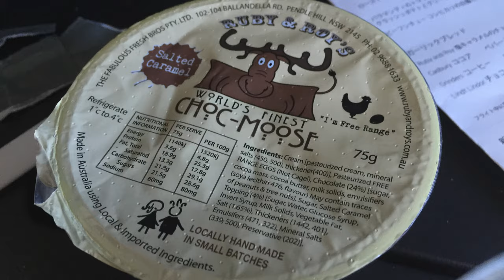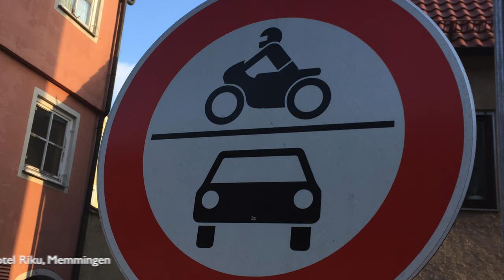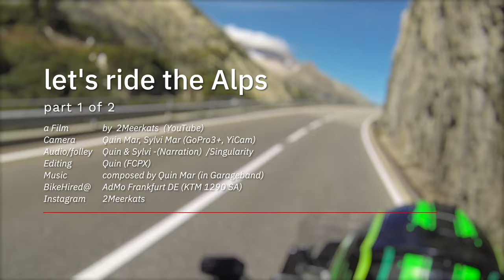Alps Swiss Passes in quiet September off season. KTM 1290 SA Part1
ride the best Swiss motorcycle passes in the Alps with our "no-plan Plan" - 100% flexibility at less than half the cost a tour group quoted us. We flew Lufthansa to Europe and rode for 12 days in 4 countries avoiding bad weather and making sure to see the passes on good days.   Total spent was for AUD$7000 per person - sound like a lot but that includes everything, Aus-EU-Aus airfares AUD2200pp, two stopovers in major cities Tokyo and Singapore, our Alpine Hotel rooms booked on booking.com a few hours before arriving (these rooms are called Pensions in EU), a la carte food, drinks and electrolyte, hiring 2 new high-end KTM bikes, fuel and taxes (1290Sa and KTM690) - our trip was a mixture of pillion (motorcycle rear seat passenger) and 2x solo sections for our mixed experience levels as a married couple. We wanted to ride some places fast - other places slow at her speed - You will see how we planned and rode the trip with no fixed itinerary and no accommodation booking issues encountered.  This trip cannot be planned in peak season because the roads and the hotels are booked out in summer - but watch to see how we did it in the shoulder season - how we avoided the worst weather using our flex-plan, how we set up the hire bikes for maximum safety, how we navigated with a Garmin GPS set to 1.curvy roads 2.avoid highways - how we were warm wearing our RUKKA suits at 2°C and dry in (occasional) rain.

this Part 1 of 2 - the first 4 days, 2 up.

The pocket-biker-alps-book we carried and used
We communicate with Sena® intercoms
we took our own tank bag Gaintloop®
we have tried a lot of helmets and prefer SHOEI®
riding suits by Rukka® - get the best one you can afford

We are a participant in the Amazon Services LLC Associates Program, an affiliate advertising program designed to provide a means for us to earn fees by linking to Amazon.com and related sites.